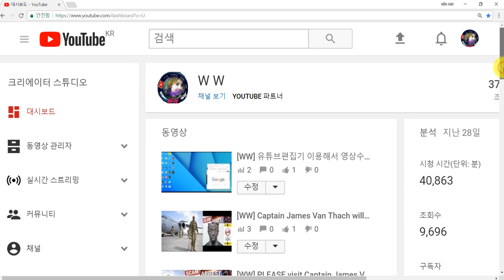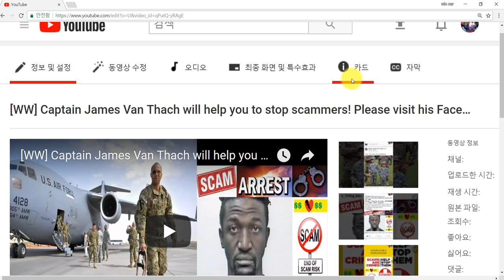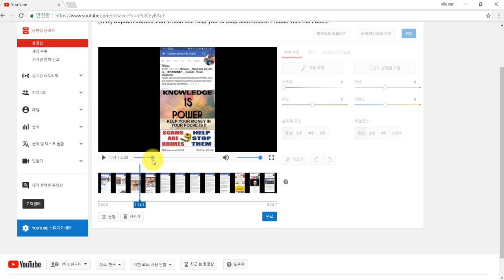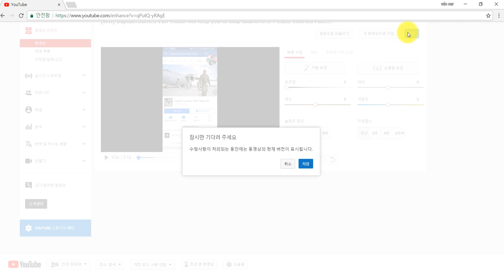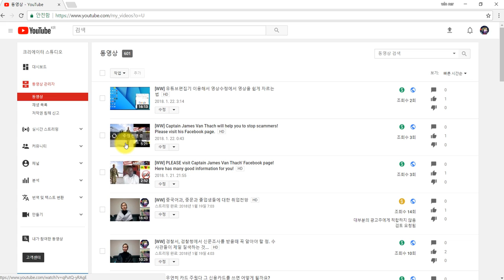유튜브 편집기 이용해서 유튜브에 업로드된 영상의 특정부분만 자르는 법 -WW